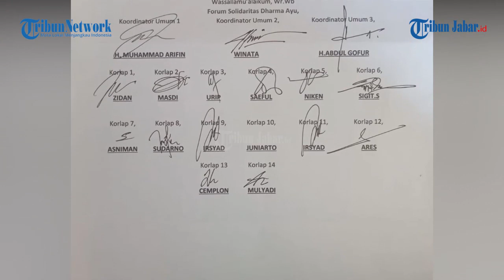INILAH 13 Ormas yang Akan Demo Al Zaitun Bawa 10 Ribu Pasang Kaki Untuk Kepung Panji Gumilang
SIAPA MASSA PENDEMO AL ZAITUN?

TRIBUNJABARVIDEO- Pesantren Al Zaytun kembali akan didemo massa dari berbagai forum ormas di Indramayu.

Pagar berduri sudah disiapkan polisi untuk menghindari kerusuhan di depan pesantren Al Zaytun.

Untuk menyambut kedatangan para pendemo, pimpinan Al Zaytun mengerahkan massa tandingan untuk menyambut para pendemo. Mereka berada di belakang kawat berduri.

Adapun massa yang akan mengepung Al Zaytun ini merupakan gabungan dari berbagai ormas, menamakan diri Solidaritas Dharma Ayu.

Dalam surat yang dikirim ke Kapolres Indramayu terkait pemberitahuan aksi. Dalam suratnya, tertulis bahwa ada 13 ormas yang akan aksi.

Adapun tuntutan dari massa antara lain, tangkap Panji Gumulang, tutup Al Zaitun, Ungkap Sumber Dana Al Zaitun, Usut Tuntas Penguasaan Lahan Negara yang Dikuasai Al Zaitun.

Kemudian tegakan supremasi hukum atas pelaporan inisial K, korban dugaan pelecehan seksual oleh Panji Gumilang di Polda Jabar.*

Laporan Handhika Rahman | Editor: Mega Nugraha | Video Editor: Edwin Tk